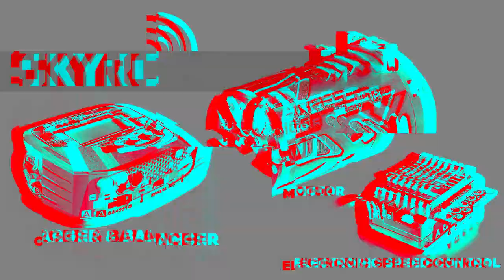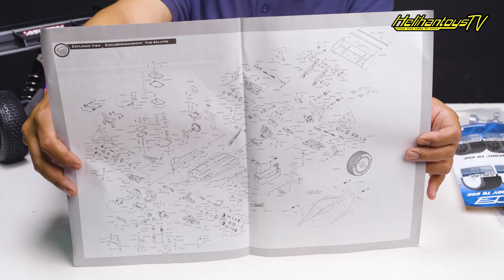UNBOXING | RC BUGGY BASHING READY TO RACE FULL OPTON | ARRMA TLR TUNED TYPHON 4WD 1/8 BUGGY ROLLER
Dalam Video kali ini kita unboxing RC Buggy dari ARRMA
RC ini cocok banget untuk kalian yang suka BASHING dan juga Ready To Race
ini dia ARRMA TLR TUNED TYPHON 4WD 1/8 BUGGY RACE READY ROLLER KIT

Link Tokopedia:

ARRMA TLR TUNED TYPHON 4WD 1/8 BUGGY ROLLER KIT